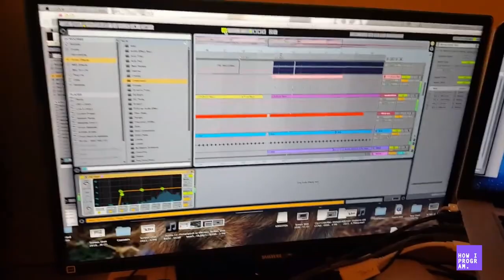How I Program Masterclass 16: Aroop Roy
Aroop  is a multi-instrumentalist, amazing music producer, globetrotting DJ and he also runs a really successful re-issue label called Vive La Musique which shines a light on rare music from the past. He's just about to re-issue the seminal jazz dance classic 'In The Fast Lane' by Jean Luc Ponty which has never bene available on 12" before. If you know you know how big this is.

The masterclass will focus on how Aroop combines his live musician skills with well chosen samples. We will also be talking about his success at licensing rare tracks from artists from around the world which involves quite a bit of detective work.

Sign ups open on November 1st - head and join the 'masterclass tier' or above to join us live. The archive will be available until Nov 30th so if you miss the live session, you can still watch it during November.

If you're reading this after Nov 30th and want to see Aroops masterclass, then join the 'masterclass archive tier' and you can watch 2 previous masterclasses every month in addition to the usual months contents.